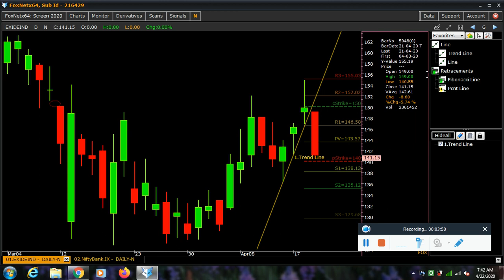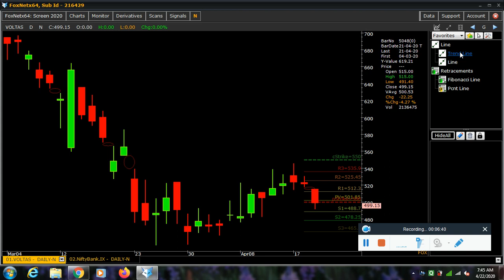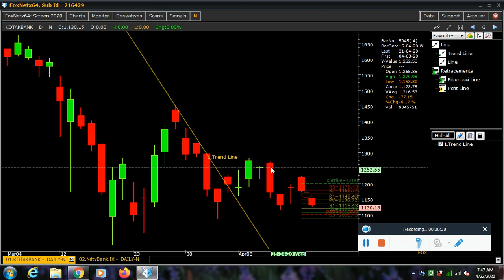Market Updates for 22/04/2020 - Learn Trend Lines With live example of 11 stocks.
Adani Ent/Amaraja Battery/ Balkrishna Ind/Bhel/Exide Ind/Ioc/M&m/Motherson/Voltas/Mannapuram/Kotak Bank.

Educational purpose.